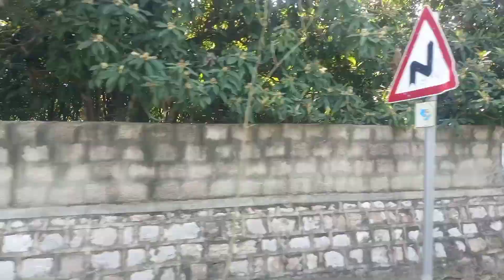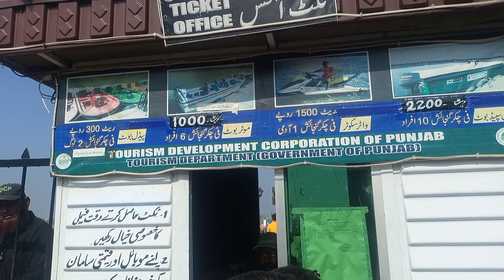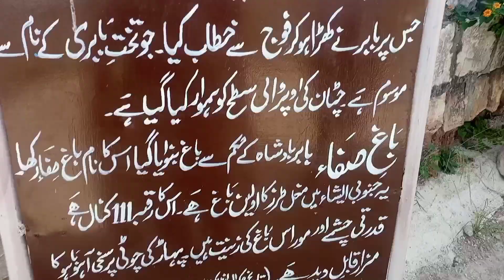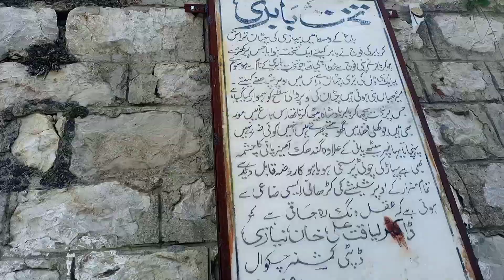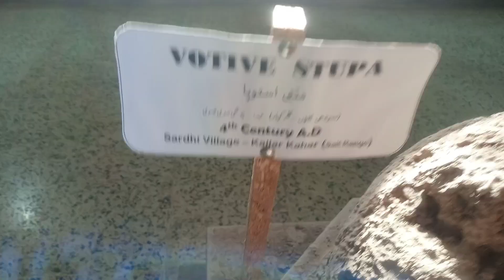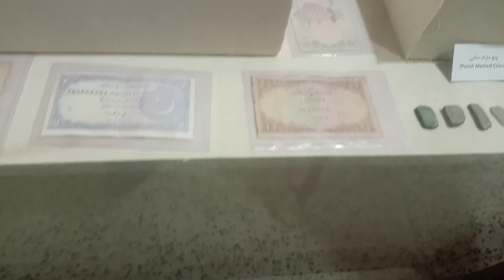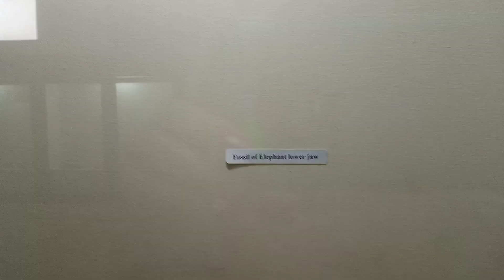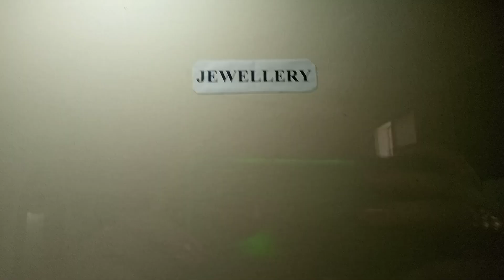Kalarkahar Tour|Taht-e-babri| 6 Nov 23